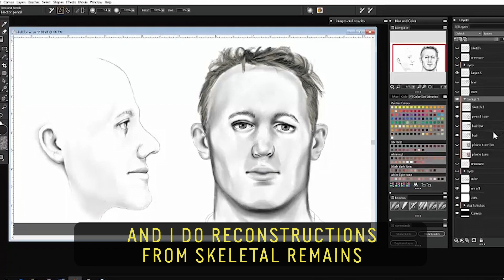Missing Persons Forensic Facial Reconstruction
Texas-based forensic artist Natalie Murry isn’t your typical artist – her work’s goal is practical and scientific, rather than aesthetic. Murry draws facial reconstructions from skeletal remains, typically using only a skull as her guide. Her art is critical in cases where people cannot be identified, and her age-progression work is reuniting families with their missing loved ones.

60 Second Docs